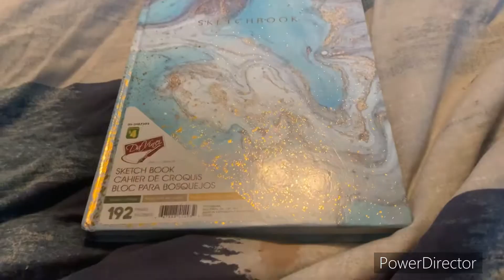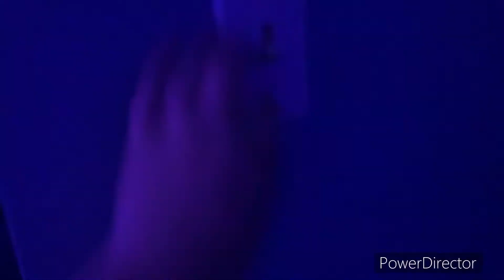A Day In My Life|Kennedy Armer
Notice I don’t own music but I do own clips and editing